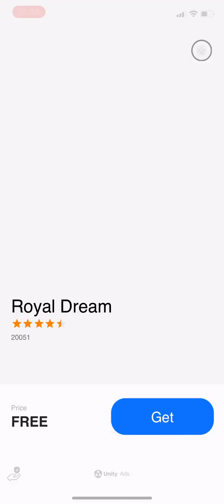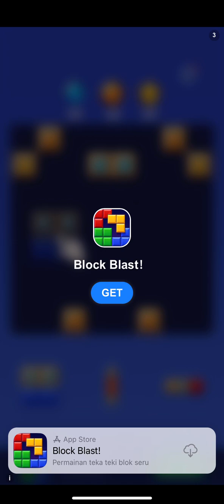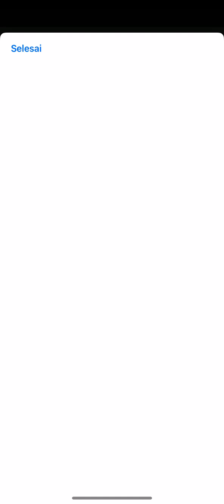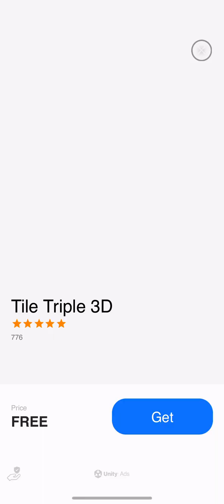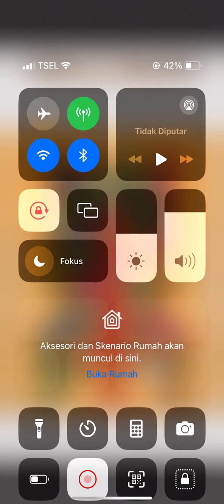Marble Match Origin Level 1 to 15